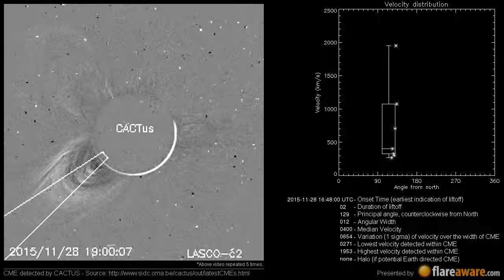A Non Earth directed CME at 2015-11-28 16:48:00 UTC